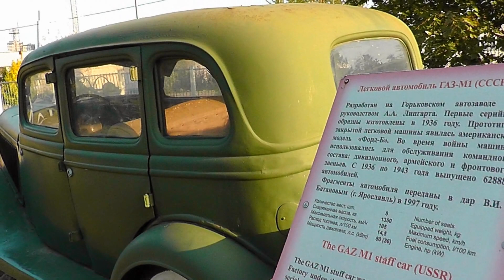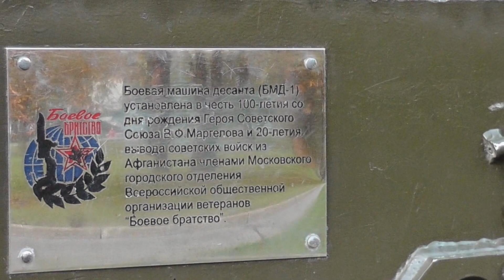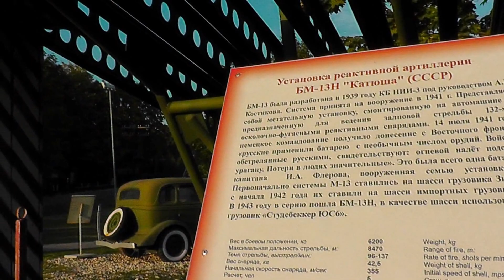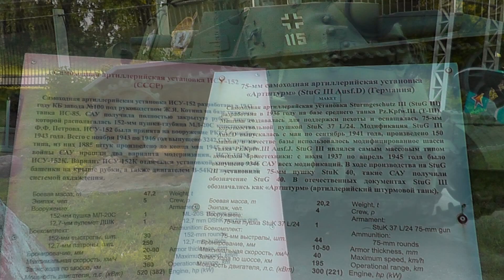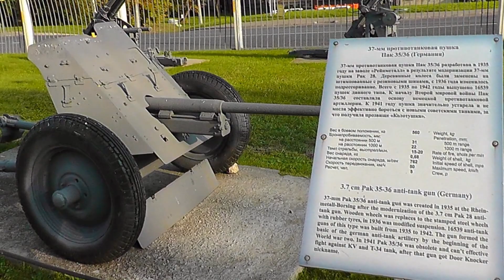Выставка военной техники Второй мировой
Москва.Поклонная гора.Парк победы.Мемориальный комплекс.